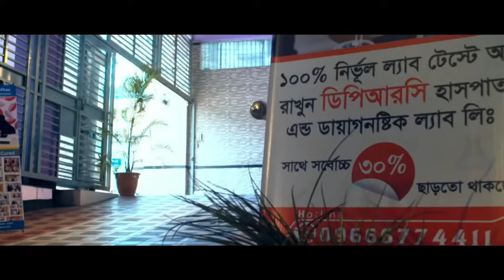আগের দিনের মানুষ কেন বেশি সুস্থ থাকতো, এই চিকিৎসা অনেকেই জানে না। PLID, AVN, AS, PID, PAIN, OA, SPA,